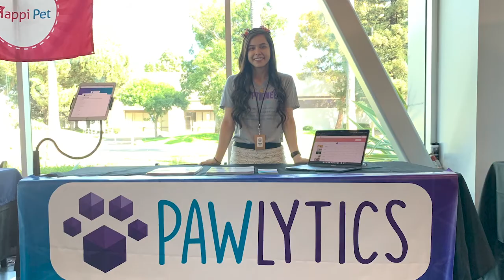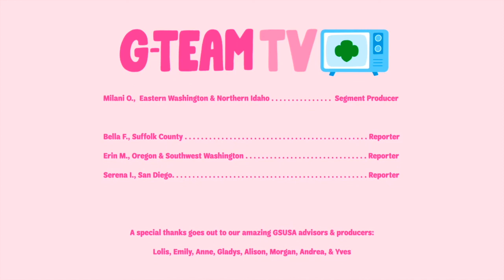G-Team TV Episode 4: Innovation for Good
G-Team TV is girl-produced, directed, filmed and edited!

G-Team TV’s Episode 4 is Innovation for Good – how to combine your passion and talents to make the world a better place!

Through October 2020, new episodes of G-Team TV will launch every Thursday at 7pm eastern time on this YouTube channel, and on Girl Scouts’ IGTV

Keep the conversation going after this episode!

Each week after G-Team TV, girls can connect live to talk with other girls from around the world by signing up for a hangout – offered at different dates and times during the week after each episode.

You can also download a discussion guide for this episode and talk about it with your troop or friends!